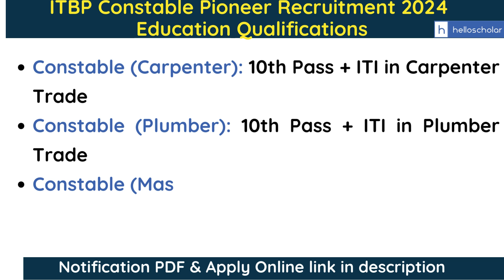ITBP Veterinary Staff Recruitment 2024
ITBP Veterinary Staff Recruitment 2024: The Indo-Tibetan Border Police (ITBP) has announced its latest recruitment drive for various veterinary staff positions. This includes openings for the Head Constable (Dresser Veterinary), Constable (Animal Transport), and Constable (Kennelman).
The detailed notification for ITBP Veterinary Staff Recruitment 2024 was issued on August 10, 2024. Eligible candidates are invited to apply online for the ITBP vacancies starting from August 12, 2024, with the application window closing on September 10, 2024.